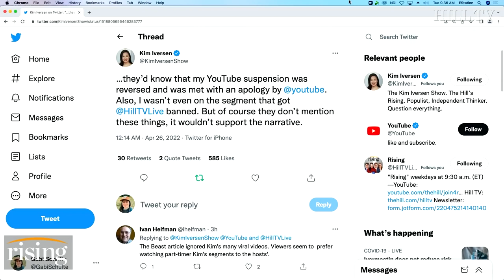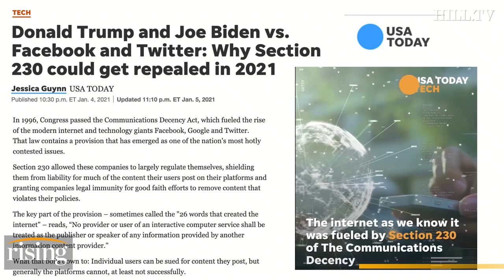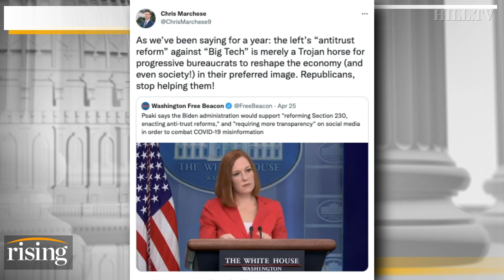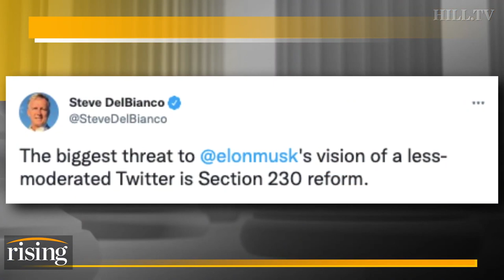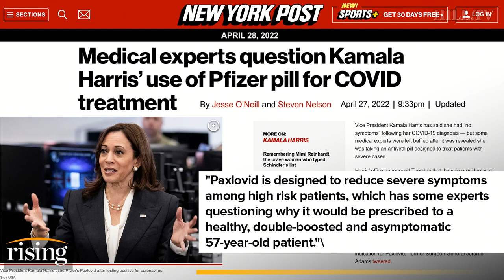The Week: Elon Musk CLOSES DEAL With Twitter, Kim Iversen SMEARED, Kamala Performs COVID THEATER